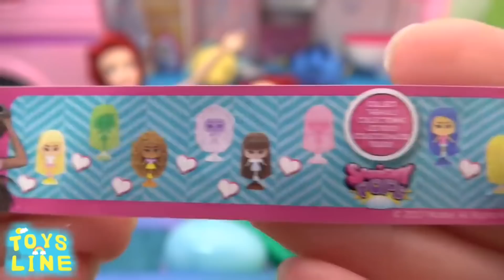バービー キャンピングカー 組み立て すべり台プール遊び ディズニープリンセス マーメイド アリエル 人魚 びっくらたまご⭐手作り工作 DIY Barbie Dolls Mermaid Crafts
トイズラインToysline
とっても励みになります♫嬉しいです(o´∀｀o)

【 人魚の結婚式 マーメイド アリエル ウエディングドレス に着替えて★おめかしメイク バービーとラプンツェル ✨ Barbie Dolls Mermaid Crafts ]

【 バービー アナ雪 リカちゃんおめかしメイク ラプンツェル お姫様を着せ替えプリンセスドレスに大変身✨衣装を手作り工作 DIY❤️ Frozen Dolls Dress Crafts ]

【 プリンセスお姫様 パジャマ ベットルーム朝食からの一日 エルサ アナ バービー人形 着せ替えごっこ ドレスに大変身 ✨手作り工作 DIY Barbie Wedding Dress Crafts ]

【 プリンセスが人魚に変身★着せ替えごっこ プールでマーメイド プリンセスに大変身を手作り工作 DIY❤️ Barbie Dolls Mermaid Crafts ]

【 ラプンツェル ウェディング ドレス バービー白 薔薇 のピンクドレスディズニープリンセス✨手作り工作 DIY Barbie Wedding Dress Crafts ]

【 プリンセスお姫様 ベットルーム朝食からの一日 エルサ アリエル バービー ジャスミン 人形 着せ替えごっこ ドレスに変身 ✨手作り工作 DIY Barbie Wedding Dress Crafts ]

【 バービー リカちゃんおめかしメイク ラプンツェル 口紅 着せ替えプリンセスドレスに大変身✨衣装を手作り工作 DIY❤️ Wedding Dress Miniature Crafts ]